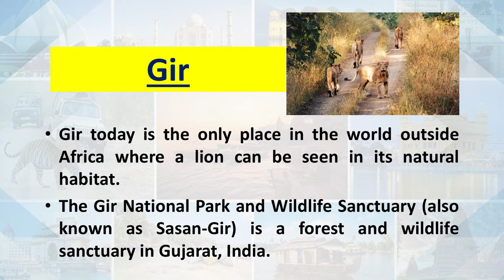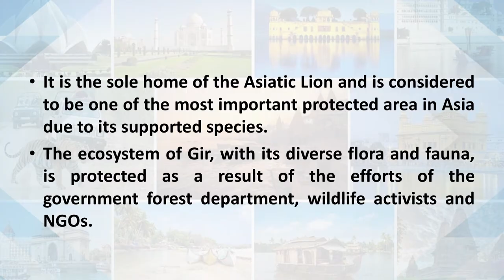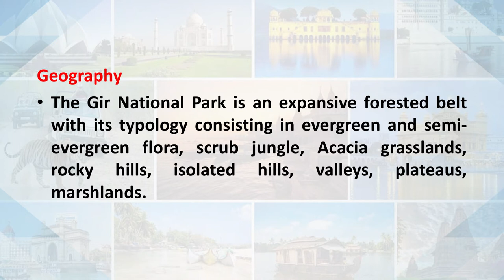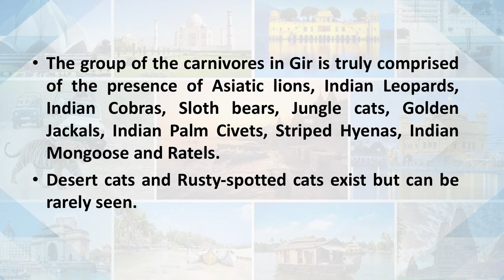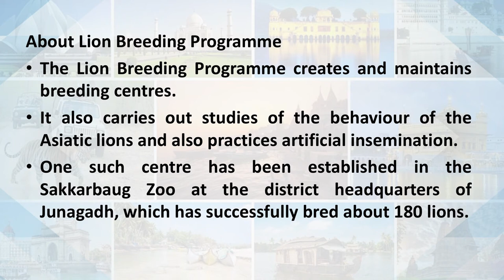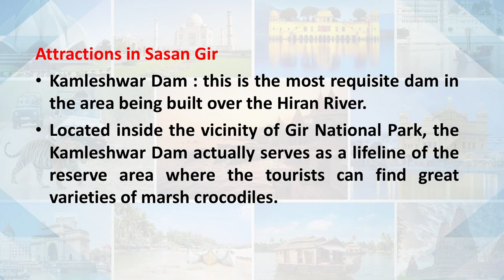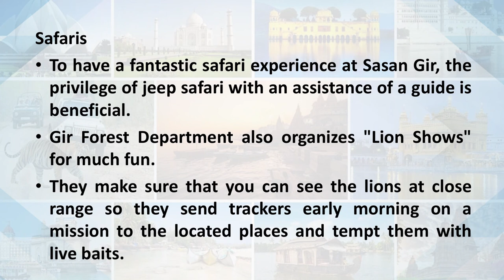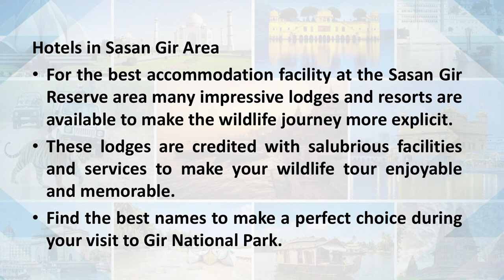Wildlife: Gir National Park